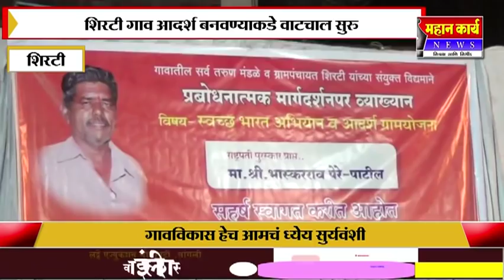ग्रामपंचायतीचा कर भरा आणि सुविधा घ्या. पाटोदाचे सरपंच भास्करराव पेरे पाटील यांचा सल्ला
ग्रामपंचायतीचा कर भरा आणि सुविधा घ्या. पाटोदाचे सरपंच भास्करराव पेरे पाटील यांचा सल्ला शिरटी गावाल केलं मार्गदर्शन